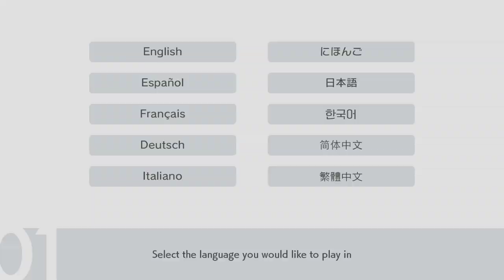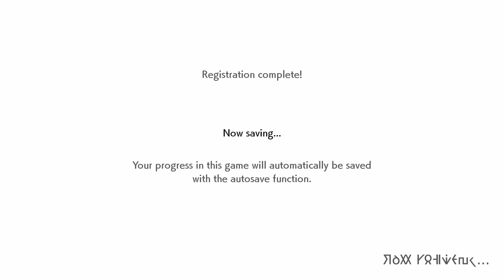【Pokémon Sword & Shield】 Let's Play! EP 1 - Picking my Starter | Adventure in GALAR begins!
Our journey in the Galar region starts now!

In this episode, we get to meet out neighborhood, friend, and rival at the same time -- Hop. We are also introduced to the Champion of Galar Region and Hop's brother, Leon. It has been a while since Leon came back to his hometown and he has a present for me and Hop -- starter Pokemons namely Grookey, Scorbunny, and Sobble.
On our way back to my home, we noticed that the Wooloo was able to get beyond the fence which leads to Slumbering Weald. There we encounter a. ?

Game: Pokemon Sword and Shield
Publisher: The Pokemon Company, Nintendo
Platform: Nintendo Switch
Release Date: November 15, 2019
Mode: Single Player, Multiplayer

Tips are greatly appreciated and help me keep going!